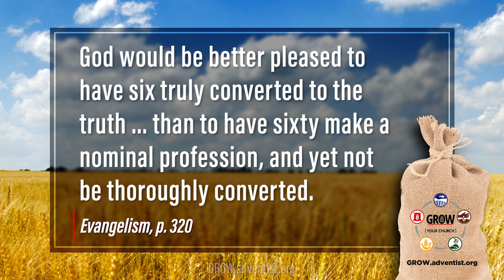Are Lots of Baptism the Best Evidence of Success?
This episode of the Evangelism FAQ series focuses on the question "Are Lots of Baptism the Best Evidence of Success?"